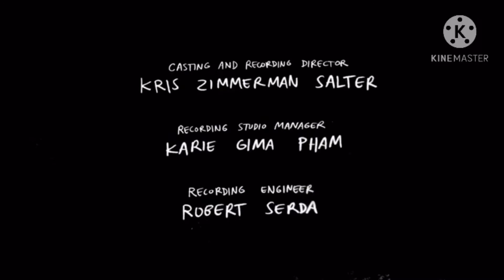Cartoon Network “Cartoon Cartoon Fridays” Finn & Jake Hosting (March 6th 2020) (FANMADE) pt1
Note: Fictional/FanMade Revival of CCF, I didn’t make all the segments,
Someone else made the segments, Jonathan Magny, he’s the one who produced the segments, and he gave me permission to use his videos as I’m putting them together to make a continuity video.

After all this, I’ll try to make hosting segments with TajmirNetwork’s Friday Night Primetime Block.

Do not make false claims. Misuse of this process may result in the suspension of your account or other legal consequences.